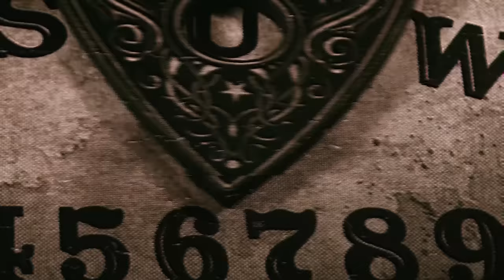The Invisible String Theory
The universe is stitched together with unseen threads, and these threads attach us to certain people. The cords may stretch and tangle, but they won’t break. These people will come together when they are meant to - no sooner and no later. This is an episode about love, friendship, mentorship, and destiny. It’s about trusting yourself and the universe. Isn’t it just so pretty to think, all along there was some invisible string?

Edited and produced by Jaimi Ryan, original music by Arms Akimbo!

About the podcast: Join hosts Corinne Vien and Sabrina Deana-Roga, bi-coastal best friends, with a questionably unhealthy predilection towards all things strange, spooky and creepy, for heavily researched and listener submitted tales of the supernatural. They do warn you though... Two Girls One Ghost is the most haunted podcast in America, countless listeners have reported that listening leads to encounters with the other side. Listen at your own risk.

Episodes are released every Sunday and Thursday. Available wherever you listen to podcasts.

We promise not to haunt you in the afterlife. All episodes are released one week early and ad-free, additional full-length patreon-exclusive episodes published each month, live ghost storytelling every Tuesday night, and a whole lot of spookiness and maybe some photos of our toes.

More about the hosts:
CORINNE VIEN
First Paranormal Experience: When I was three, there was a family of shadow people who lurked near the first floor bathroom of my home. I definitely peed my pants a few times in an attempt to avoid that area...
Paranormal hall pass: Bigfoot… the harrier the better.
First ghostly crush: Danny Phantom. I dreamed of rearranging my molecules with him!

SABRINA DEANA-ROGA
First paranormal experience: Oh you know... just casually saw demons and angels fighting over my sister's sleeping body when I was four years old.
Paranormal hall pass: Aliens for sure. Beam me up. Take me to your planet.
First ghostly crush: Moaning Myrtle... but not really, I only say this because Malfoy was my real first crush and she's the closest ghost to him.

Looking for info on live shows, merch, or ways to connect with the living (or the dead)?